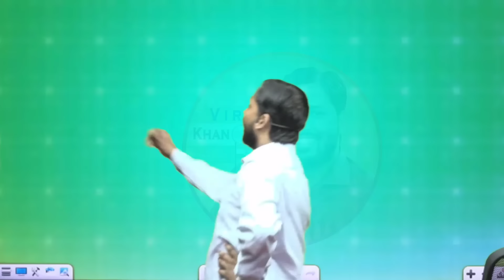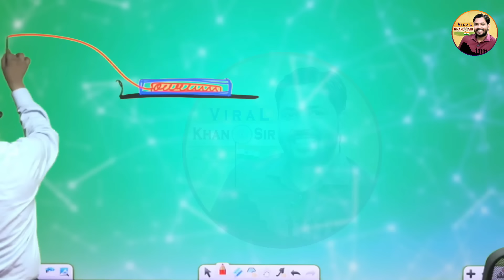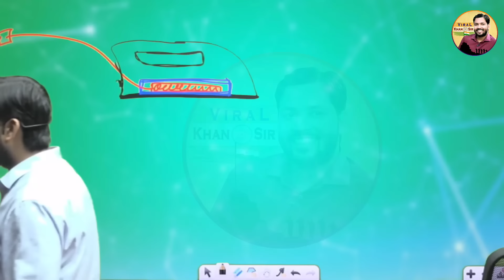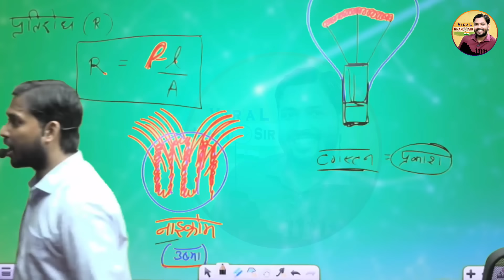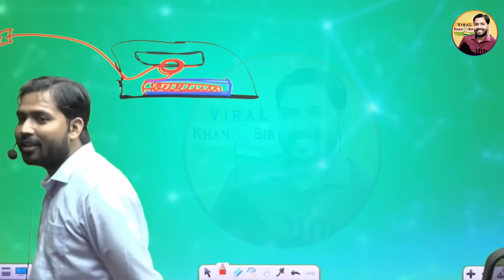कपड़ा स्त्री प्रेस काम कैसे करता है? || ये करेंट क्यों मारने लगता है?